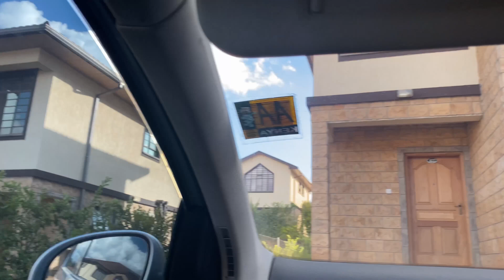WELCOME/EMPTY HOUSE TOUR/KIAMBU 4BDRM HOUSE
Welcome to empty house tour located in Kiambu road a 4bedroom home, enjoy the video

Camera : canon M50.

Barbara M